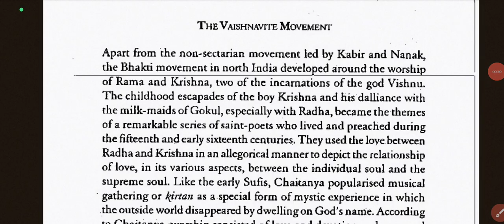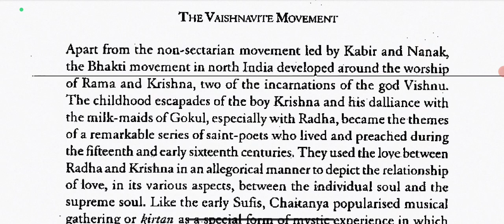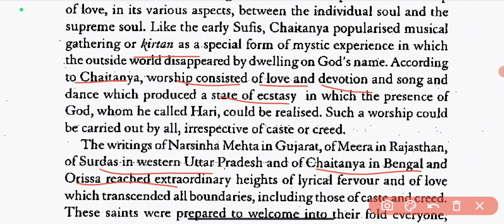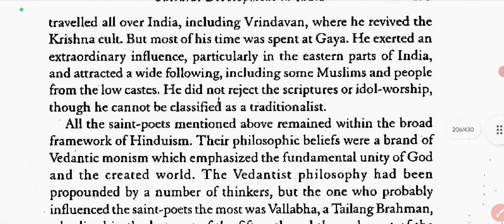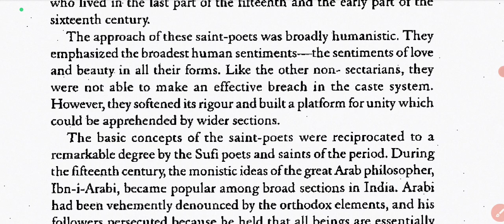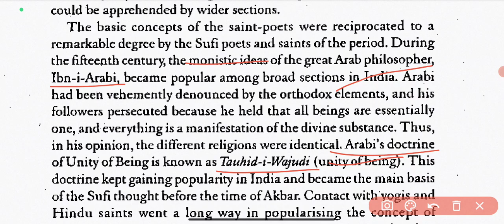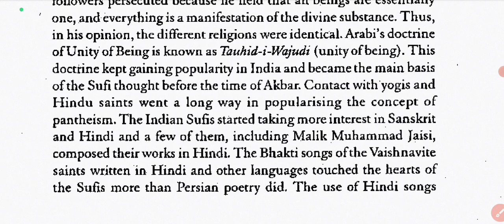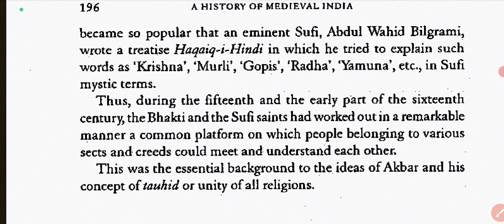The Vaishnavite Movement | Chaitanya, Vedantic Monoism || Medieval Indian History